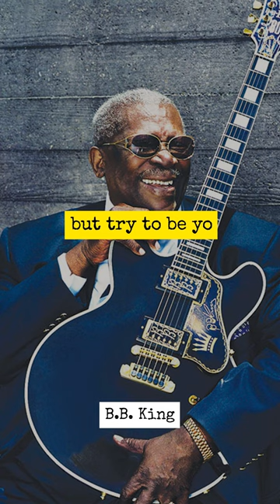B.B. King's Secret to Playing the Blues: More than Just Notes?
Ever wondered what drove the legendary B.B. King to strum his guitar the way he did? Dive into a piece of his wisdom with us, where he talks about idols, inspiration, and, most importantly, being true to oneself. At 'Rock Alchemy,' we're all about delving into the depths of these icons and their timeless advice. So, whether you're picking up a guitar for the first time or just need a dose of inspiration from the King of Blues himself, this one's for you! 🔥🎸

In today's video we look at What Kept Louis Armstrong Playing Until the End? Unravel the Mystery!

Inspired by @Middle8 , @ProfessorofRock , @rnrtruestories